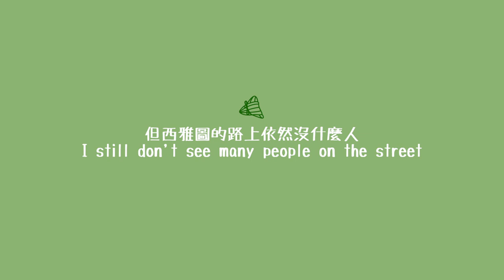ENG SUB [Vlog 美國生活] 我們在美國怎麼慶祝端午節｜How we celebrate the Dragon Boat Festival in the USA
💡點開資訊欄💡

今天終於是美國的6/25，晚了大家一天過端午節
所以今天拍完影片就馬上剪馬上上傳
希望大家喜歡這支影片！
祝大家端午節快樂☺️